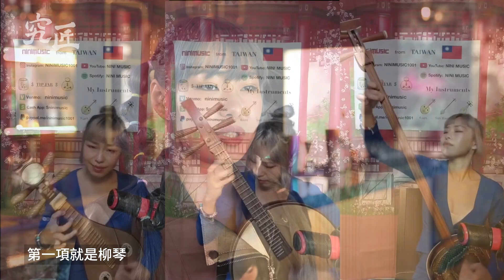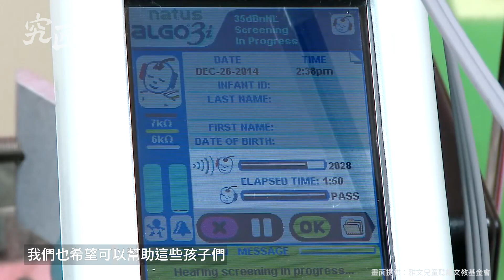【究匠】寒假逛展不怕人擠人 百位藝術家線上揮灑「貝多芬」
台灣國樂樂手佐藤伊杉，從國小三年級就開始學音樂，至今已經21年，更精通擅長阮咸、三弦和柳琴三項樂器，也常常在影音平台發佈自己改編的流行樂，超高技巧在網路上闖出名聲，2020年征戰美國達人秀直播版，奪得世界冠軍，成為新一代的台灣之光。
佐藤伊杉在訪問中，落下眼淚感動的說，有聽眾從她的音樂得到力量，讓她更深刻的體悟到，學音樂不只是為了錢與工作，音樂這件事情給了她更多無形中的滿足。

  2020年適逢貝多芬誕辰250周年紀念，佐藤伊杉也受邀參加「貝多芬250週年 X 樂來樂懂你」系列活動。讓她開心的說，是一次難得的嘗試，中式樂器也可以演奏西方古典！
  「貝多芬250週年 X 樂來樂懂你」活動除了邀請全台灣在地的250名藝術家，以貝多芬為主題共同創作，整個活動更從「教育」出發，將貝多芬故事繪製成漫畫，透過數位縣上模式，推廣給全國中、小學生。
而且這次這個線上展覽，除了把台灣的藝文活動發揚光大之外，也不忘發展社會公益，活動將募款10%捐贈給雅文基金會，讓聽損的孩子也能學習貝多芬的精神，戰勝自己。

  而且除了把台灣的藝文活動發揚光大之外，也不忘發展社會公益，活動將募款10%捐贈給雅文基金會，讓聽損的孩子也能學習貝多芬的精神，戰勝自己。